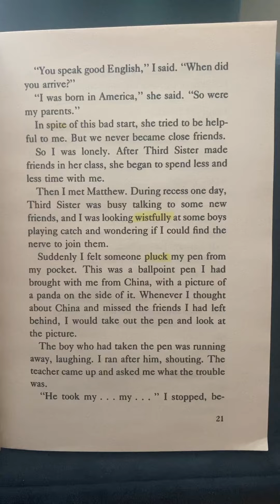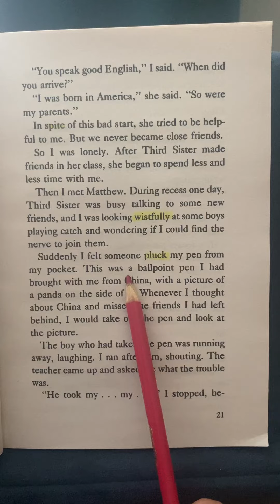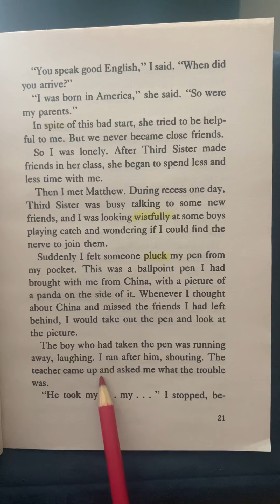Remi’s Reading Episode 015 Ch2 Yang The Youngest and His Terrible ear by Linder Namioka